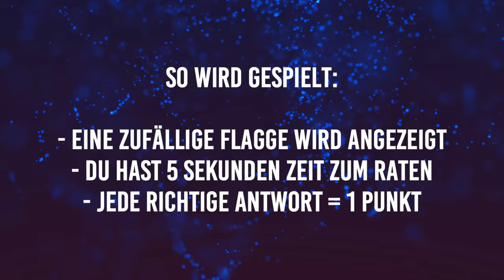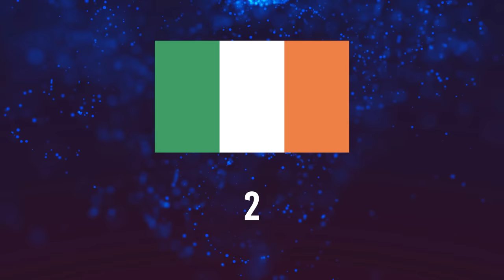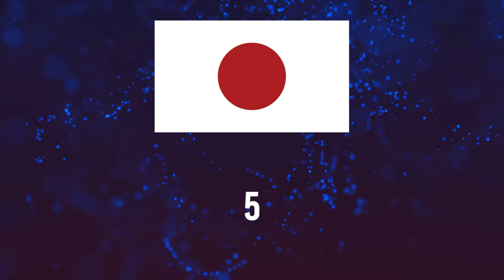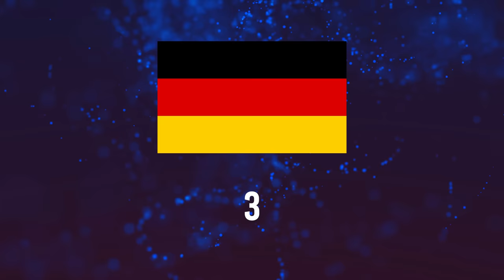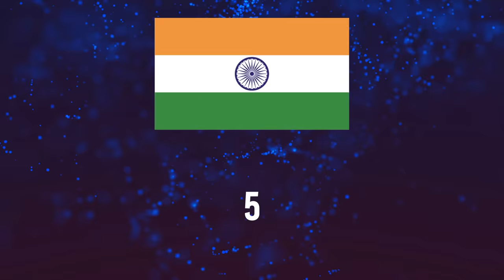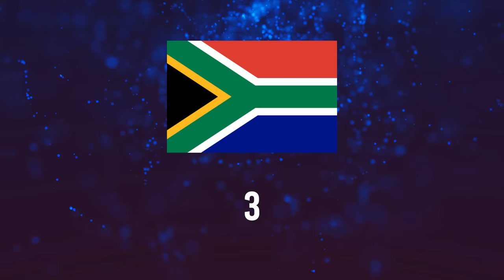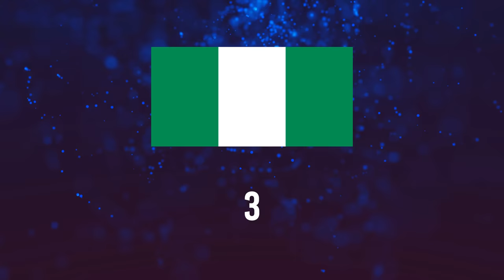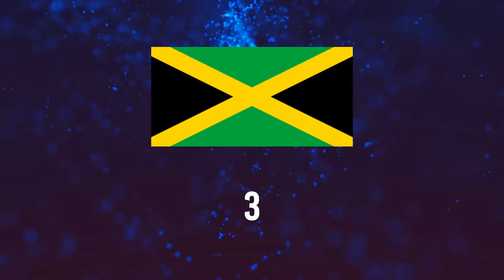Das Große FLAGGEN QUIZ - Kannst du alle 50 Flaggen erraten?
Wie gut kannst du Flaggen erraten? Kannst du alle 50 Flaggen innerhalb von 5 Sekunden erraten? Zeige dein Wissen in diesem Geographie-Quiz.

Schreibe uns in die Kommentare wie viele Flaggen du richtig geraten hast und teile dieses Quiz mit deinen Freunden.